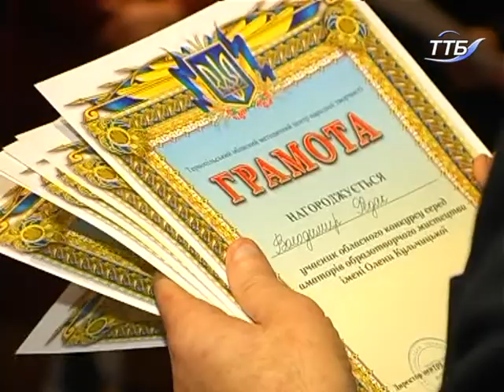Виставку-конкурс премії імені Олени Кульчицької провели у Тернополі